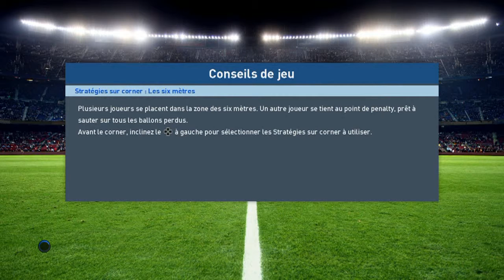PES 2017 - Vers Une Légende #4